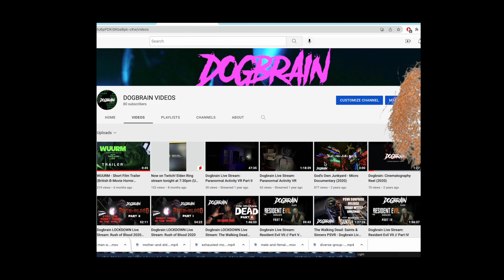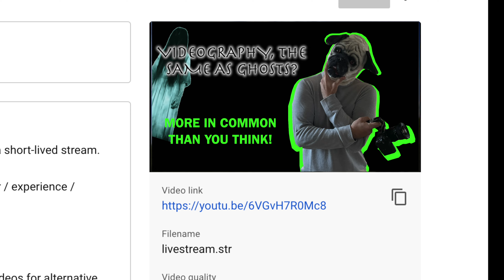Channel Update: Moving Forward!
An update on what's gonna be happening on t' channel from now on, heading into the new year. May the bark be wiv u.